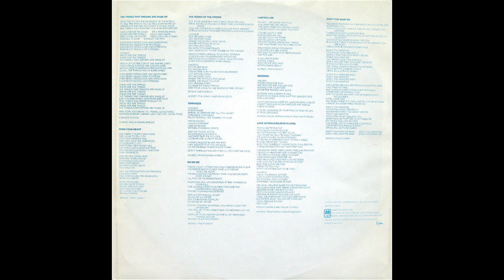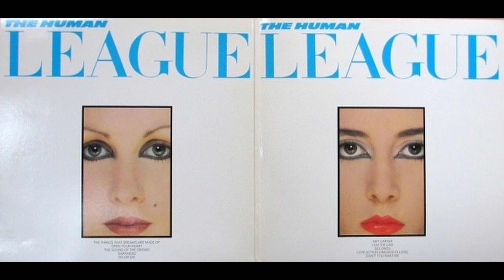B4 Love Action (I Believe In Love) - The Human League – Dare 1982 Original Vinyl Album HQ Audio Rip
B4  Love Action (I Believe In Love)
The Human League – Dare - Original Vinyl Lossless Album Rip High Quality Audio Vintage US Terre Haute Pressing 1982 HQ Full Album Playlist

A1  The Things That Dreams Are Made Of 4:14
A2  Open Your Heart 3:53
A3  The Sound Of The Crowd 3:56
A4  Darkness 3:56
A5  Do Or Die 5:23
B1  Get Carter 1:02
B2  I Am The Law 4:14
B3  Seconds 4:58
B4  Love Action (I Believe In Love) 4:58
B5  Don't You Want Me 3:56